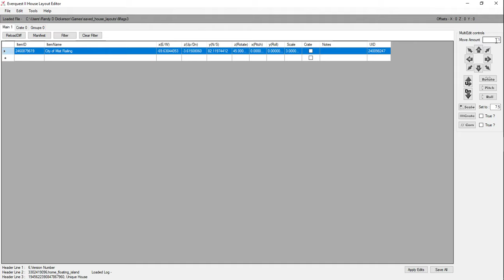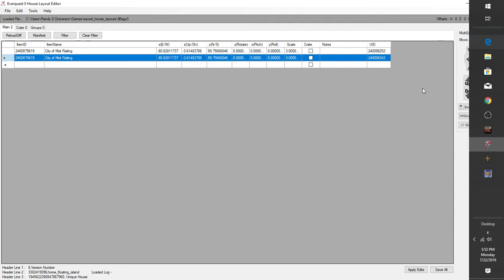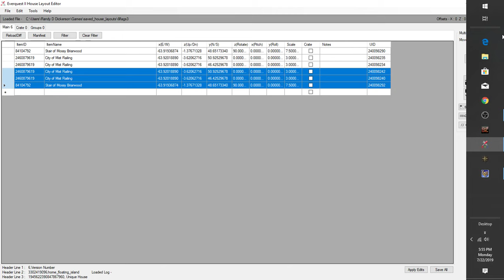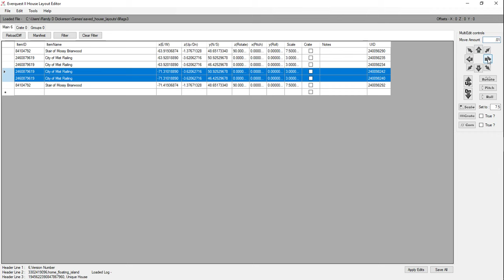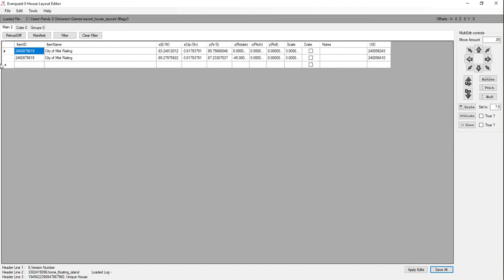6 Flags over norrath Ep 35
Kelethin becomes easier to get around with some minor changes to the pathing; which I continue in this episode.  Not much ride creation in this episode, but the pathing has to be done.